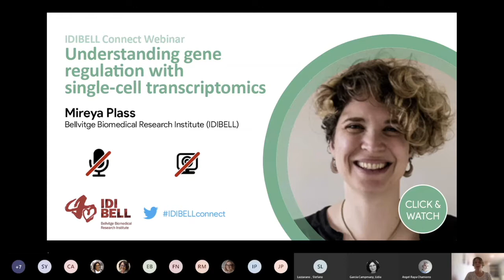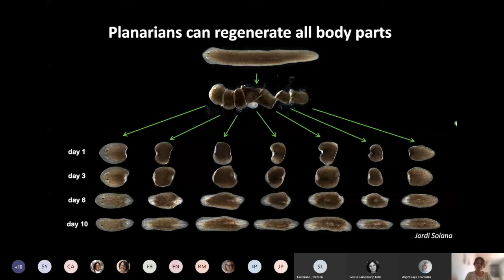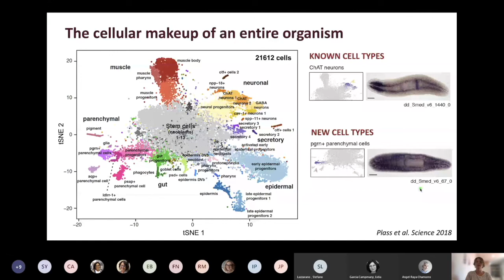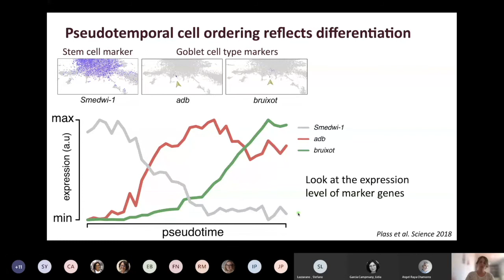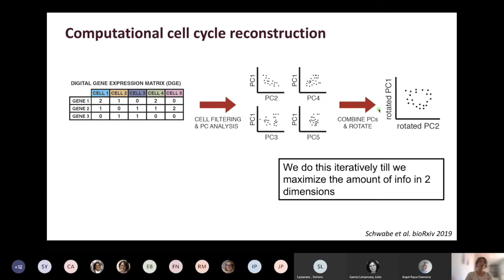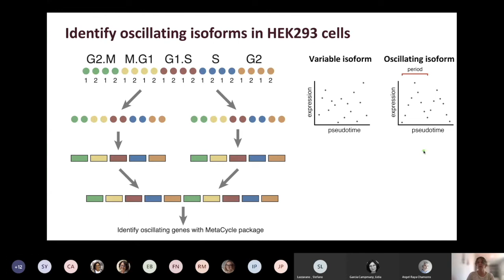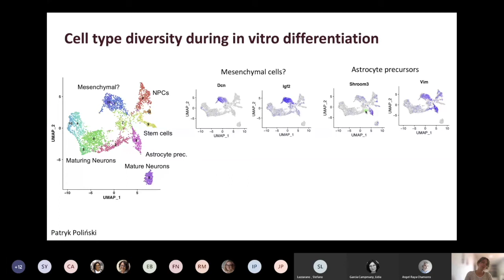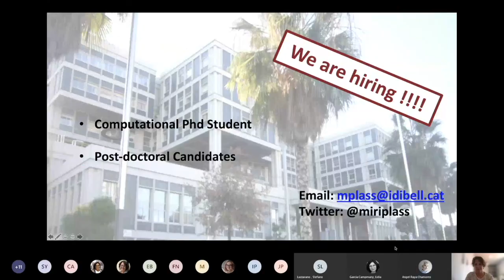IDIBELLconnect Understanding gene regulation with single-cell transcriptomics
IDIBELLconnect Webinar by Mireya Plass. Bellvitge Biomedical Research Institute (IDIBELL).
Areté - IDIBELL Training and Career Development Program.